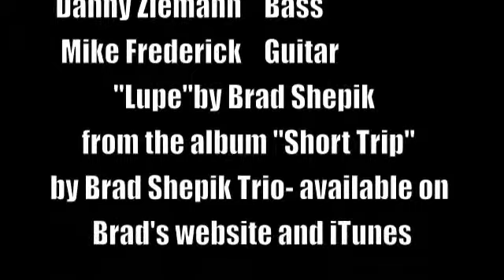Mike Frederick Trio plays "Lupe" by Brad Shepik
Live at Bunker Brew, February 2014. Chris Teal, drums; Danny Ziemann, bass; Mike Frederick, guitar.
"Lupe" is a track on the Brad Shepik Trio's excellent album "Short Trip"- go buy it!